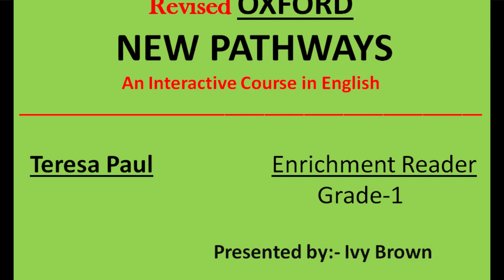The Pails of Milk I Oxford New Pathways I Enrichment Reader I Grade-1 I By Ivy Brown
Stories are a great way of teaching kids the difference between right and wrong. Additionally, they help them gain a general understanding of basic human ethics and behavioural patterns. As children, we grew up reading and listening to the folk tales of Panchatantra stories, Tinkle, Amar Chitra Katha along with Jataka tales and many more Aesop's fables. Although we may not realize it but those short moral stories for kids have played an essential role in making us who we are today.

The values, beliefs, and morals imparted by these didactic stories for kids are the foundations of our personalities. That’s why it’s important to pass down these short stories with morals to make kids into well-rounded individuals and that's exactly what we have tried to do in this video. The story of Jane, the milkmaid with a wonderful moral. So enjoy the story narration with an amazing voice modulation and intonation by Ms Ivy Brown.